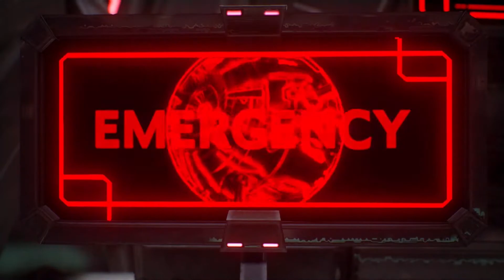Marvel vs Capcom Infinite ! its all about 6 infinity stones.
played in acer nitro 5 : 8gb, 1 tb, i5, Nvidia 1050ti 4gb

recorded in : nvidia geforce experience